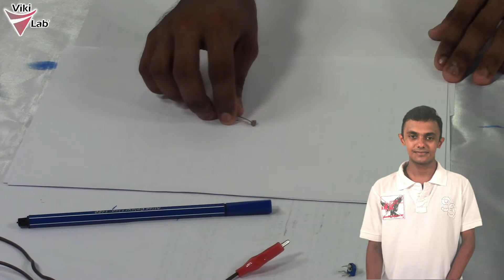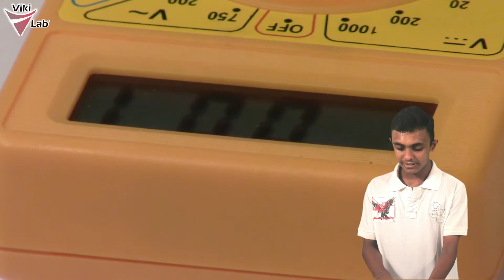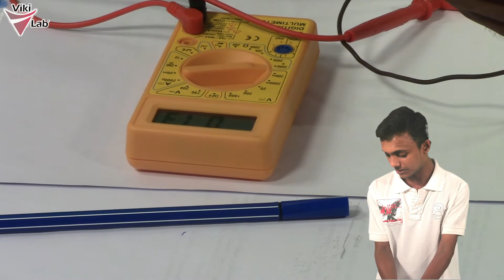How to measure a resistance value of a LDR in Sinhala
LDR එකක Resistance අගය මැනගැනීම සරල සිංහල බසින්!
This a two terminal device as the name suggests the resistance of the device changes according to the light falling on the LDR.
The device works on the principle of photo-electric effect
LDR’s are mostly made of cadmium sulfide.

Applications are as follows:
Lighting controls for street lamps.
Smoke detection.
Flame detection.
Photo switch.
Photo electric control.
The reaction time a typical LDR is about 70ms.
The maximum power of an LDR may vary between (0.25W to 0.5W).
When light  falls on the surface of the LDR the no of free electrons increases so this causes the resistance of the LDR to decrease so causing more current through the LDR.
During low light conditions the amount of free electrons decrease then the opposition to the current flow increases hence the value of the LDR’s resistance increases.